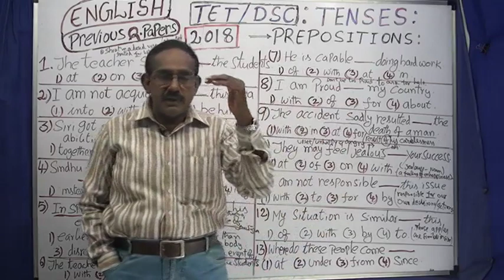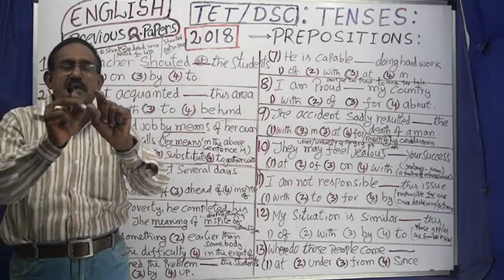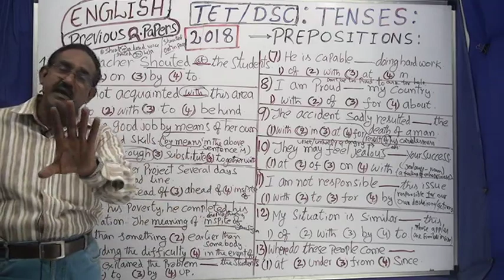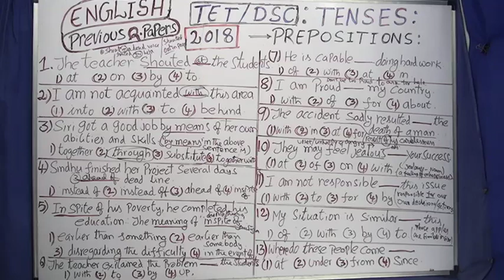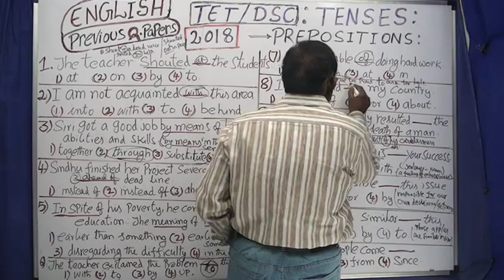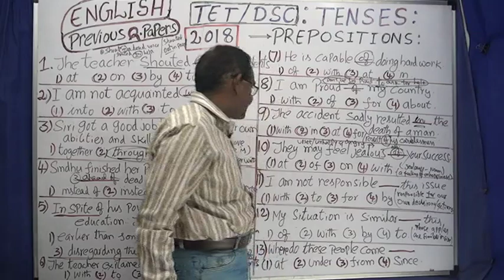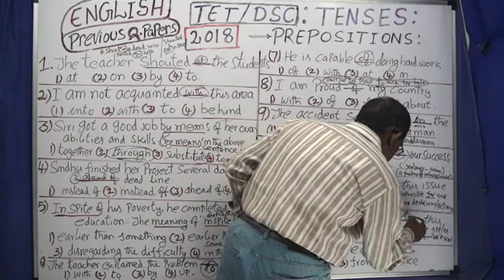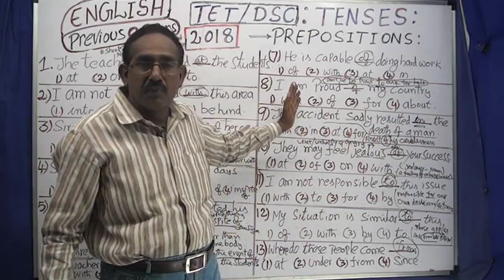ENGLISH; PREPOSITIONS - FOR TET / DSC ; 2018 PAPERS. VIDEO -1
FOR 10TH , INTER, DEGREE AND  ALL COMPETITIVE EXAMS